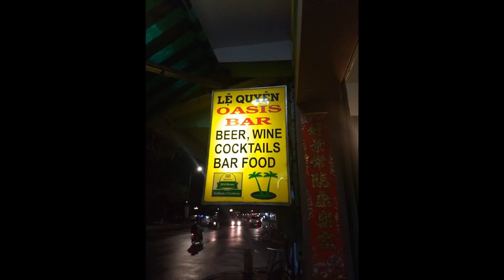🇻🇳 Ha Tien, Vietnam Travel Vlog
Discovering and exploring in Ha Tien, a small border town nestled between Vietnam and Cambodia. (2019)